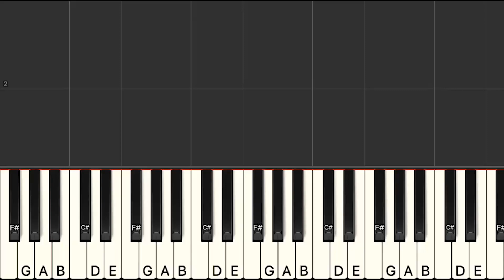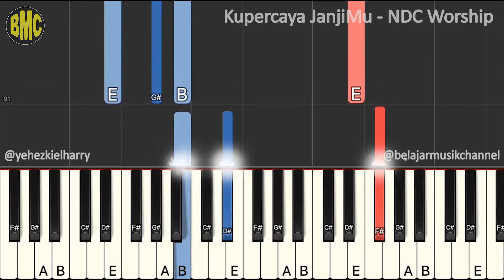Kupercaya JanjiMu NDC WORSHIP | EASY PIANO TUTORIAL [217.1]